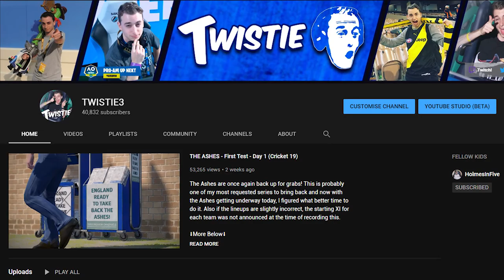Did I Ever Play Cricket? - 40,000 Subscribers Q&A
Every milestone of subscribers I like to do a bit of a Q&A video so you guys can get to know me a bit better, hope you enjoy!